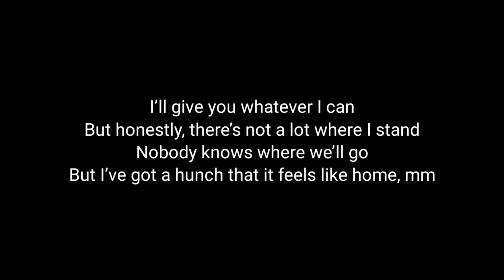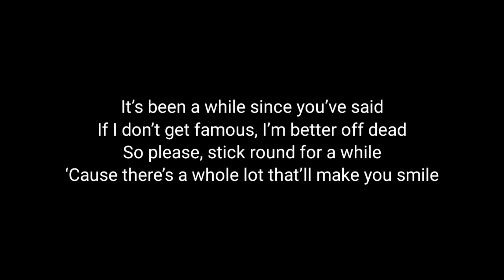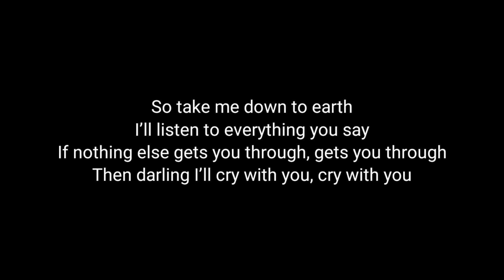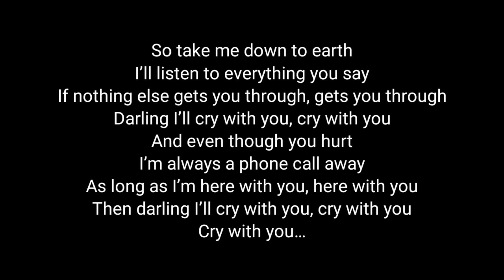Jeremy Zucker - Cry With You (Acoustic Karaoke)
Jeremy Zucker - Cry with you